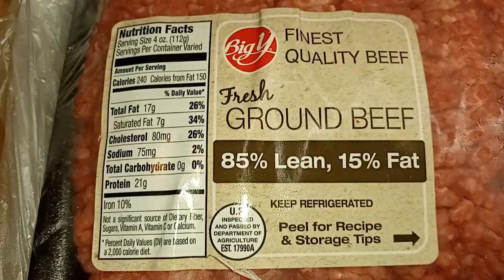Cooking With Chef Douglas - Easy And Simple Homemade Ground Beef Hamburgers